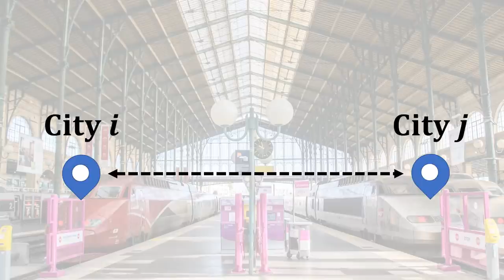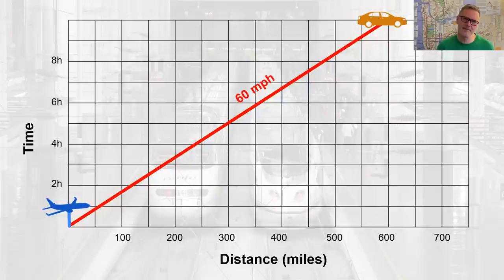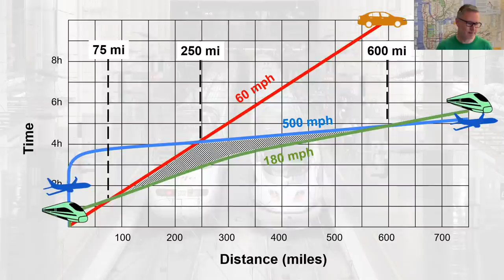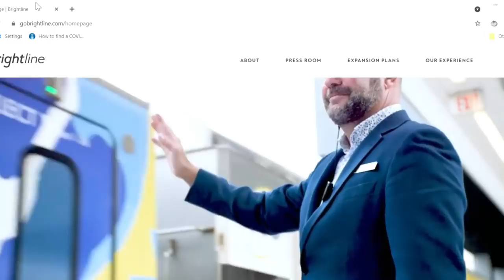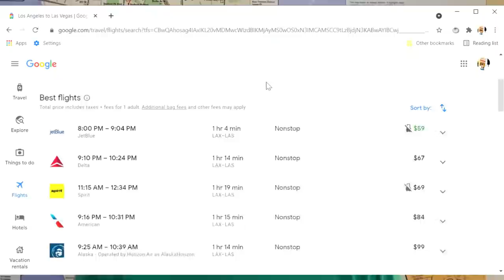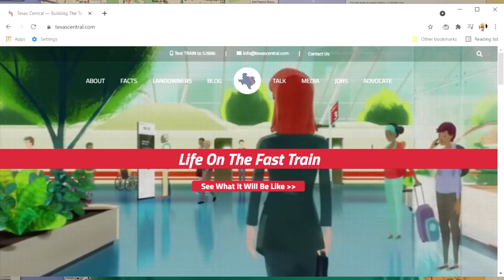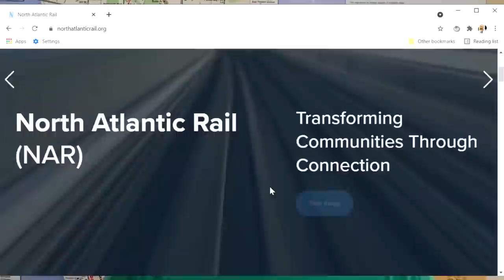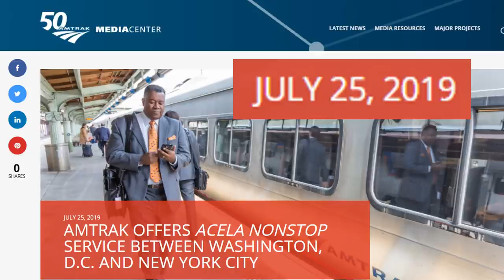Top 10 Places to Build High Speed Rail In the U.S.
Does High Speed Rail make sense for the U.S., and if so, where are the best places to build it? This video engages that discussion, sets out a simple method for comparing potential demand, and then counts down the top ten city pairs where a HSR connection makes sense.